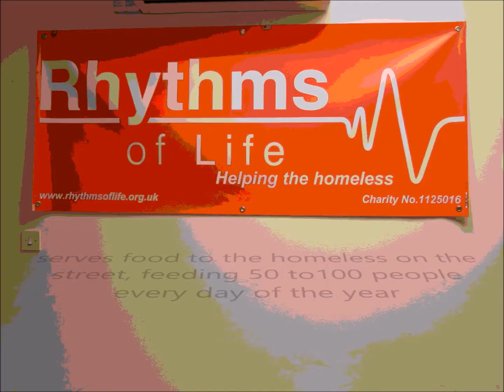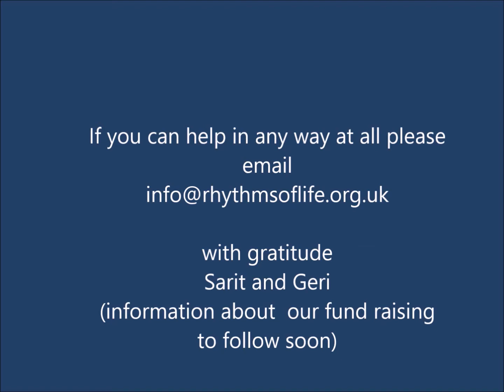Rhythms of Life - Make it Right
Short Video about Rhythms of Life Homeless Charity - Music 'Make it Right' The Gratitude Song